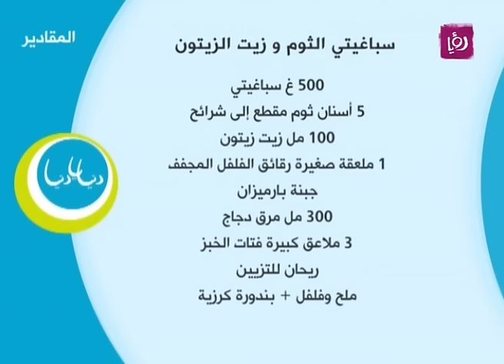سباغيتي الثوم وزيت الزيتون - روان تميمي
روان تميمي تحضر خلال مطبخ دنيا يا دنيا سباغيتي الثوم وزيت الزيتون.